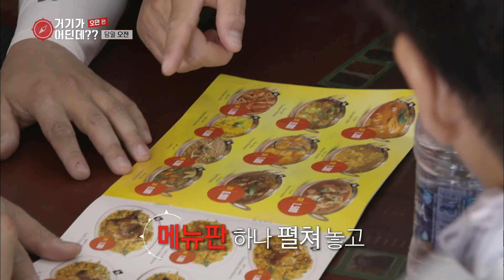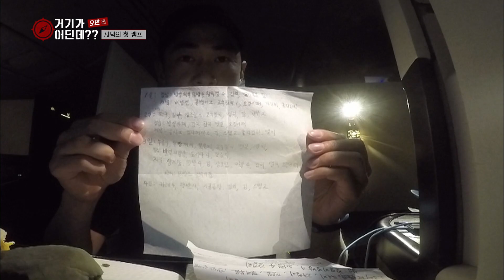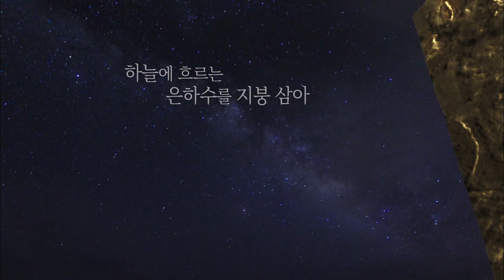사막 한가운데서 골뱅이 비빔면에 와인 한 잔 가능?😮 먹을 복 터진 지진희, 차태현, 조세호, 배정남의 사막 횡단 1일차｜거기가 어딘데?? 2회｜[탐험여행] KBS 20180608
🧭KBS [거기가 어딘데??] 금 업로드🧭

[거기가 어딘데??] KBS 20180608 방송